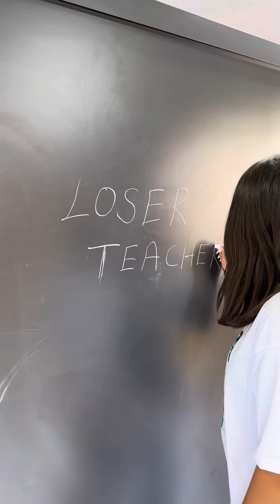BETER BÖCÜK NEW VİDEO 😂❤️👻✅ NEW VİDEO 😂❤️✅👻